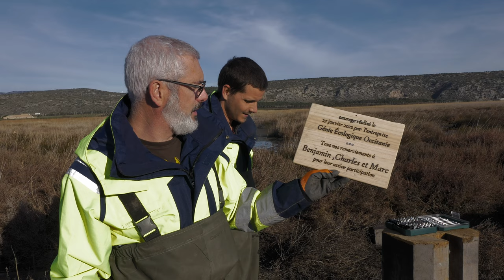ÉCOLOGIE : Les sagnes d'Opoul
En France, depuis le début du XXe siècle, plus de 70% des milieux humides ont disparu.
Pourtant ce sont des écosystèmes indispensables pour notre environnement. Réservoirs de biodiversité, elles  fournissent l’eau et les ressources pour un nombre incalculable d’espèces de plantes et d’animaux. Ce sont des Capteurs de carbone et des filtres naturels, elles rendent à l'homme d’immenses services. La France a ratifié en octobre 1986 la Convention internationale de ramsar qui a pour objet de recenser et protéger des zones humides remarquables.
La zone humide des Sagnes d’opoul a été labellisée en 2017. Ici au nord du département des Pyrénées-Orientales , les Sagnes d'Opoul sont alimentée en eau douce depuis les Corbières  par les résurgences de Font-Estramar et Font-Dame. Mais dans les années 70, l’ouverture des Graux sur le littoral ont favorisé l’entrée d’eau de mer dans l’étang entrainant ainsi la salinisation du marais. De plus, 2 piscicultures installées sur le site, canalisent l’eau douce qui est alors redirigée vers l’étang sans passer par les Sagnes. La roselière est en danger. Le temps et le manque d’entretien ont fini par boucher les canaux nécessaires au fonctionnement de la zone humide. Il faut donc les curer pour restaurer les transferts d’eau douce…mais les engins mécanique ne pourront pas passer partout… Dans les années 80, l’élevage est abandonné sur le secteur, les prés salés ne sont plus entretenus. Le milieu se referme. Aujourd’hui, il faut donc gyrobroyer la parcelle. La zone humide des Sagnes d’OPOUL reste fragile. Une espèce invasive, le ragondin, est venu perturber les équilibres écologiques et même mettre à mal l’étanchéité des bassins de rétention d’eau douce
De nombreuses espèces d’oiseaux s'installent ou font étape sur la zone humide. Chaque printemps le site est honoré par la présence discrète d’une espèce très menacée en Europe, le butor étoilé, petit héron nicheur des Sagnes. C’est au petit matin que l’oiseau marque son territoire par son chant caractéristique proche d’une corne de brume. Moment parfait pour le recenser. Pour évaluer la portée des aménagements, on peut en mesurer leur impact sur la biodiversité. Le suivi par bagage des populations de passereaux présentes sur le site est un de ces outils, riche d’enseignement.